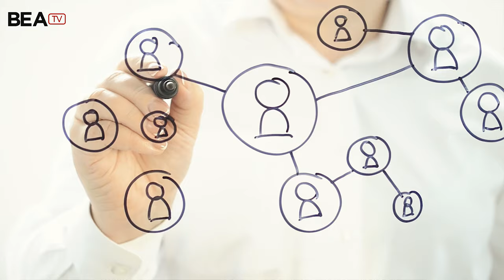90 year old Nathan Kirsh is one of the richest men in the world. How did he make his billions?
We spotlight the richest people in Africa in a new BEATV series.
In our debut episode, we bring you the story of Nathan Kirsh.

We explore his business journey and how he accumulated his wealth. And some of his strategic business decisions, including rejecting an investment offer from Warren Buffett because they couldn't agree on terms.

Talk about knowing what you're worth!

There are tons of lessons to learn from Africa's richest people . Lets go!